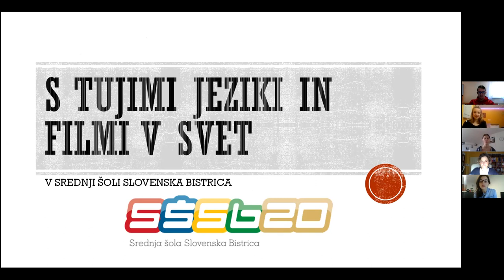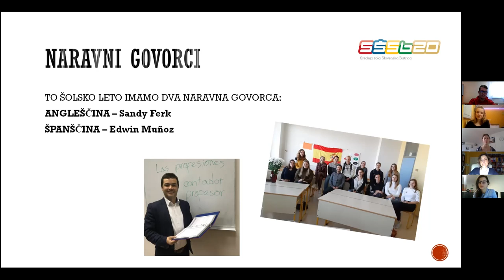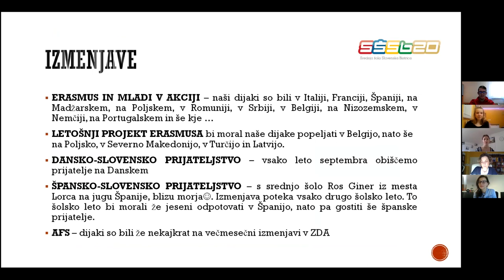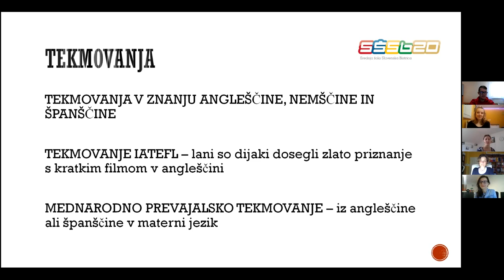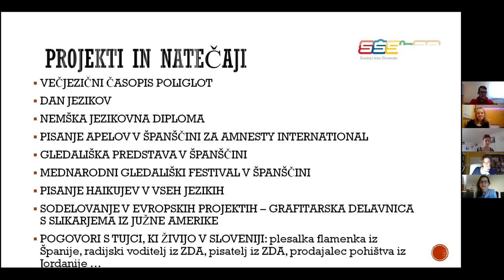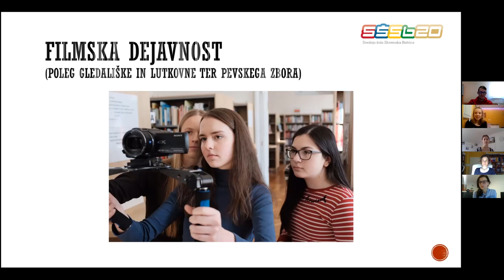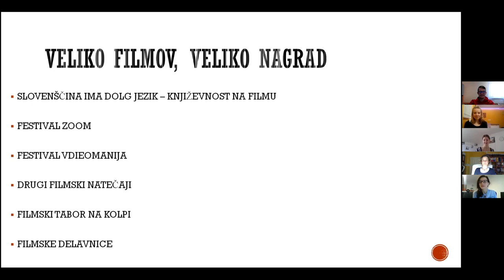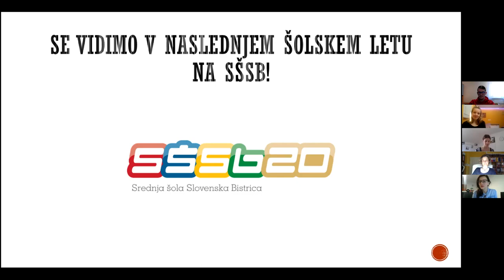S tujimi jeziki in filmi spoznavamo svet